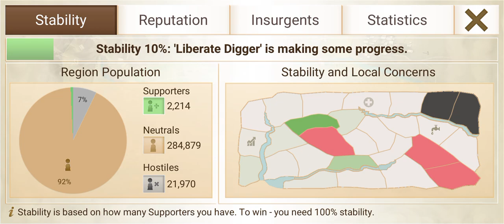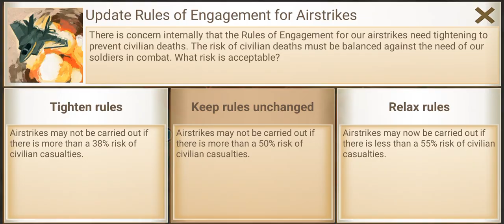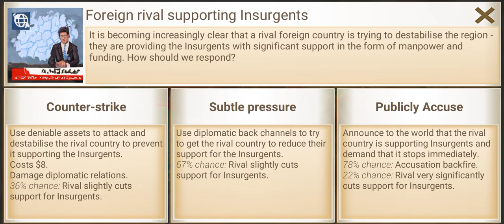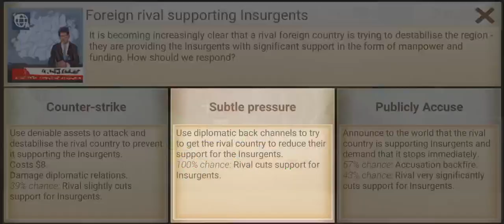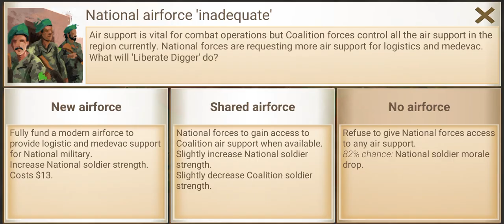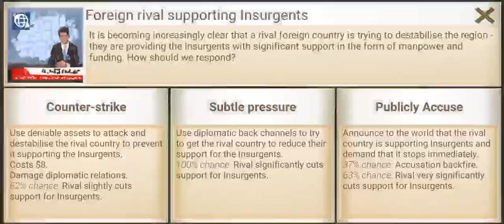Rebel Inc. Weekly Challenge #141 2023Nov08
0:00 Operation LIBERATE DIGGER (Easy Challenge)
15:17 Operation MIDNIGHT MERCY (Very Easy Challenge)